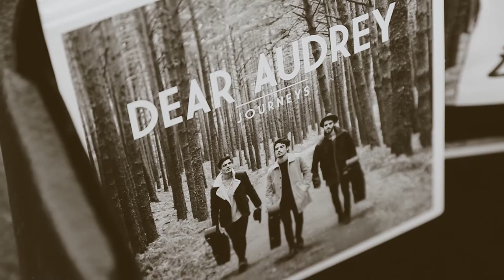AMAZING Street Talent - Josephina by Dear Audrey 😲 MUST WATCH 😲London Street Music /Busking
SONG                : Josephina
Singer                : Dear Audrey
Place                 : Chinatown, London
Camera & Edit  : Mars Shiplu :)
Mars Photography

Band Members
Atila Demai, Guillermo Botí and Hugo Mell

About
Three friends living in Madrid and playing Happy-Folk.

Biography

Atila Demai (Buenos Aires, 1994), Guillermo Botí (Barcelona, 1993) and Hugo Mell (Moissac, 1993) formed Dear Audrey in early 2015 in Madrid.

In the summer of that year, after several months playing together, they go on a roadtrip to the Mediterranean coast, where they play in different beach shacks.
This trip makes them grow together and helps them to find their music style, which nowadays their audience call "Happy Folk". This comes from the sound of a couple acoustic guitars, a banjo, a mandolin and a piano added to the fresh melodies and the harmonies of their three voices.

They've played in several of Madrid's most famous live music places, like Costello Club, Moby Dick or Siroco. They've also opened for important national and international bands like Panic! At The Disco, Love of Lesbian or Dvicio in arenas like Razzmatazz or La Riviera, where they've received great feedback from audiences of all ages. This summer, they'll make their festival debut playing on Mad Cool Festival, sharing stage with bands like The Lumineers, Foo Fighters, Green Day or Kings of Lion.

At the moment, they're writing, touring and starting to prepare their second album, where they want to show a more personal, organic sound, never leaving behind the harmonies and the happy-folk vibes that describe the band.

Influences
The Head and The Heart, Mighty Oaks, The Lumineers, Mumford & Sons, Jack Johnson, James Bay, John Mayer etc.

BUSK IN LONDON
Busk in London was launched in 2015 by the Mayor of London to make busking bigger, better and easier in the capital. We want London to be the world’s most busker friendly city by encouraging public and private landowners to open up spaces where street performance can take place and at the same time raising the profile of street performance.

We're bringing together London's 32 boroughs to create a single supportive approach to busking. Busk in London is supported by the Busking Taskforce, made up of performers, local authorities, businesses, the Metropolitan Police, Business Improvement Districts, Transport for London, Network Rail, Equity and the Musicians' Union.

Busking is an honourable and viable way of making a living.
We are here to bring the talents offered from the buskers to the world.